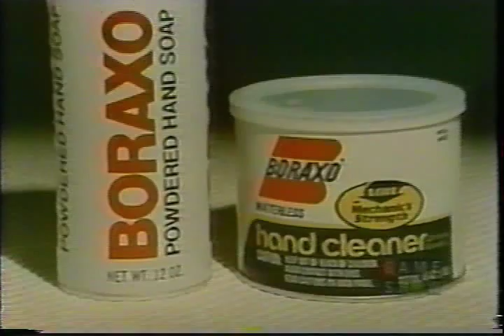1980 Joker's Wild--"Carmine Ragusa" Goes for the Car Part 3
Part 3

This exciting episode of the syndicated version of the Joker's Wild features "Carmine Ragusa" look-alike Bob Panzarella, who is playing for his fifth win and a brand new car.  Will Carmine win the big one?